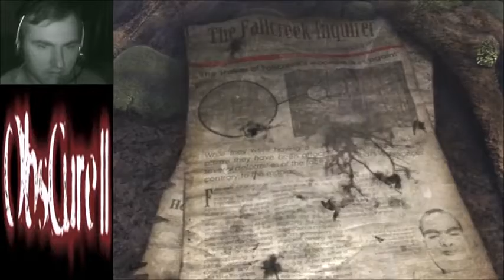Sli Plays Obscure 2 (Part 2)